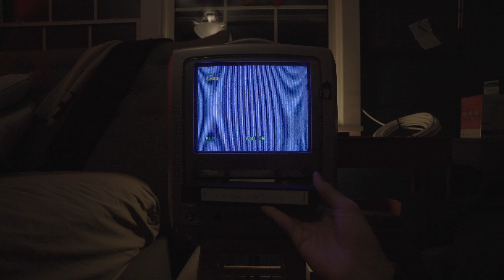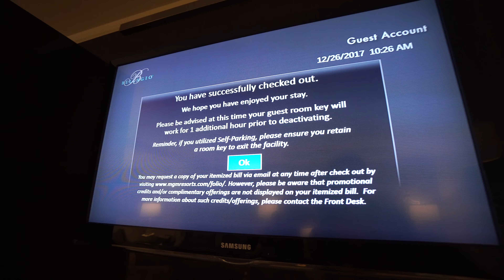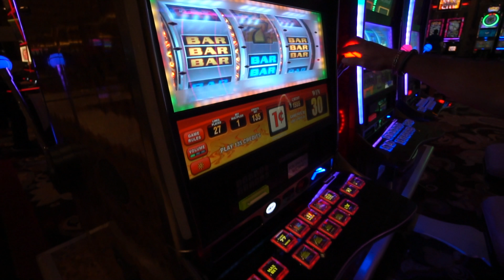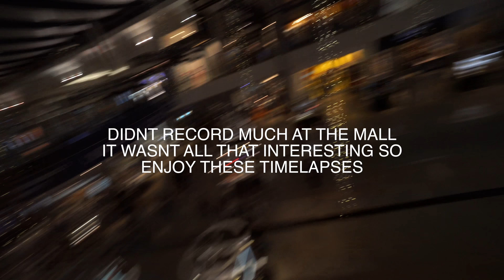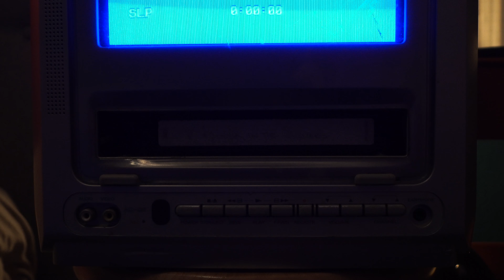VLOG 17 ABOUT THE DUMBEST IDEA!!!!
It would be really appreciated if you bought any thing from the links below if you would like to have THIS exact setup. A portion of the funds go to me (very small portion) and helps me make more videos like this for you guys!

MY FILM GEAR:

SONY A6500

LENS 18-105mm F4 G OSS

Manfrotto Tripod (Get those sick overhead shots)

Manfrotto Tripod Head: (Smooth panning shots)

Rode VideoMicro (external mic)

Blue Yeti (Voice Over microphone)